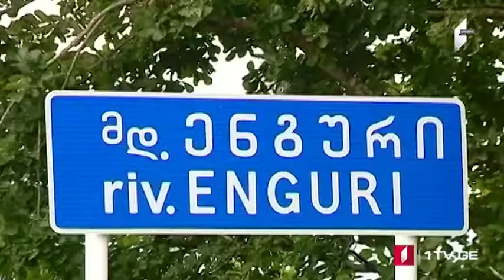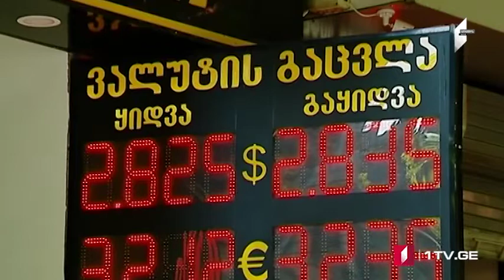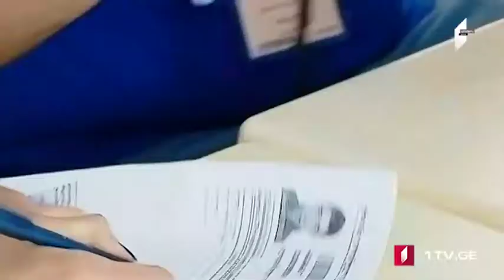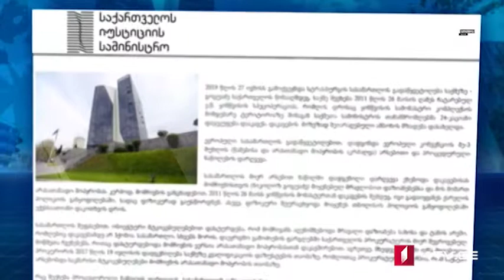ՄՈԱՄԲԵ – լրատվական թողարկում հայերենով [28.06.2019]